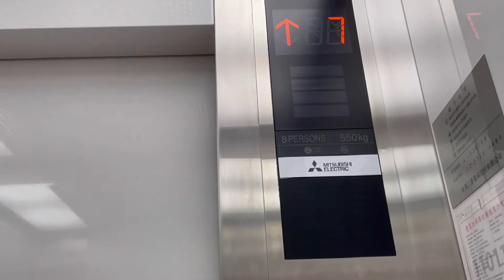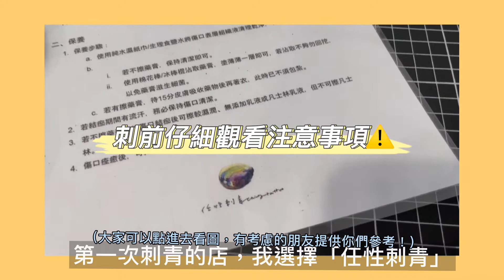【傷疤刺青 】人生的第一次刺青｜從小想到大·····最後我選擇🐟小眾刺青風格｜Peggy Vlog#5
2021給自己最大的禮物🎁就是去完成兒時因出車禍就決定的人生清單-刺青，出車禍後小腿留下很大傷疤，平常不影響我的日常，但穿短褲或穿短襪的時候還是會有點在意，所以決定要用-刺青來賦予它全新的生命⋯

刺青是一輩子的事情，大家真的要認真想清楚！
確定知道自己為何做這件事，那就去做～
自己的刺青，自己做主，自己喜歡最重要
不要隨意被別人三言兩語影響你最初的想法，這也是尊重自己的一種喔❤️
每位刺青師都有自己的規定，也記得尊重專業。

希望用這樣的方式，記錄我的生活，留下自己成長。
希望大家會喜歡今天的Vlog
如果對我或是影片內容有什麼問題與建議
都歡迎你們在底下或IG留言給我知道🙇‍♀️
♡Thanks ♡